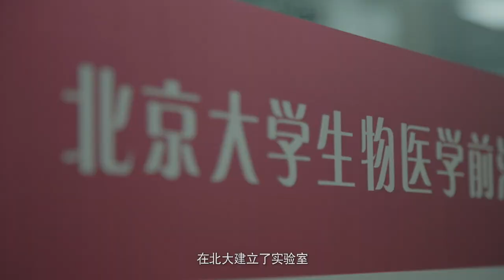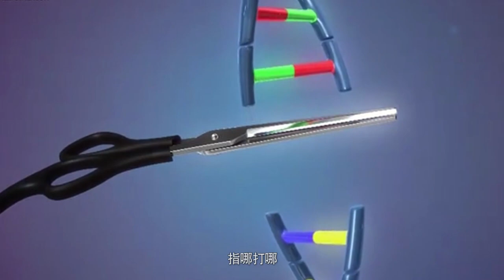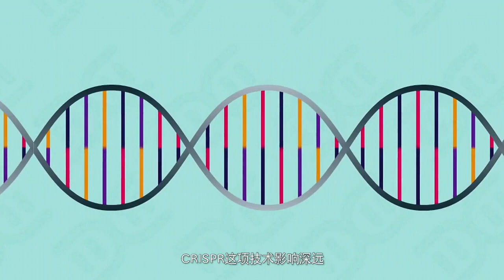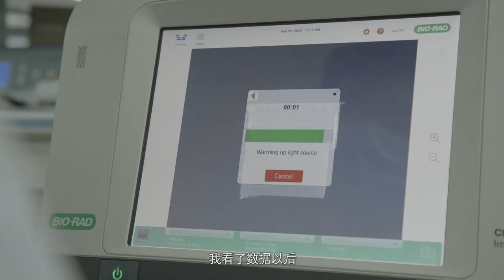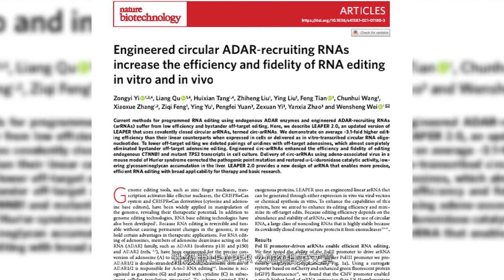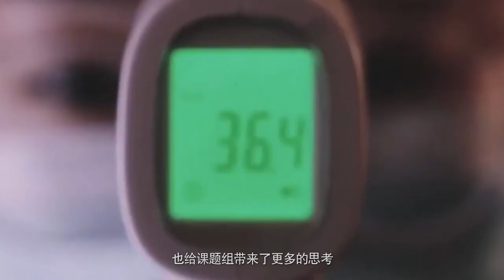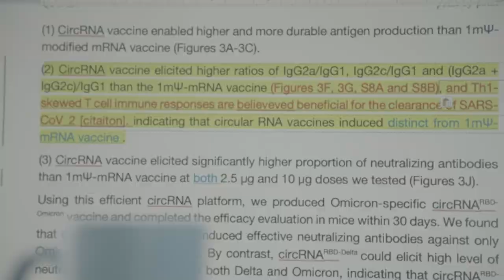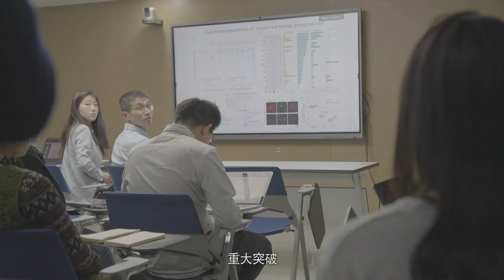Circular RNA Vaccines against SARS-CoV-2 and Emerging Variants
Published in Cell, the latest research results of PekingUniversity's Wei Wensheng and team first reported about Circular RNA Vaccines. This kind of vaccine provides effective protection against SARS-CoV-2 and its emerging variants.

WeChat: PKU_Eng